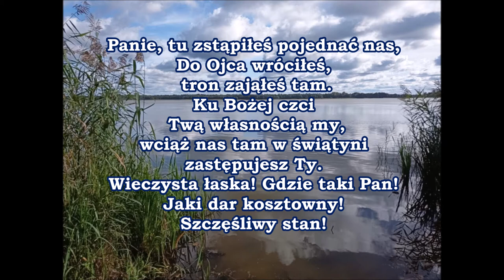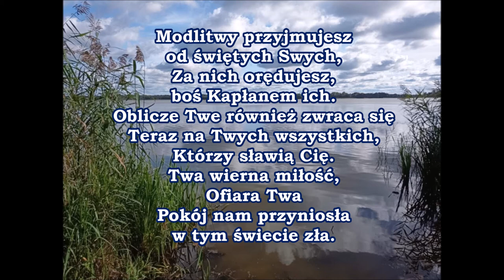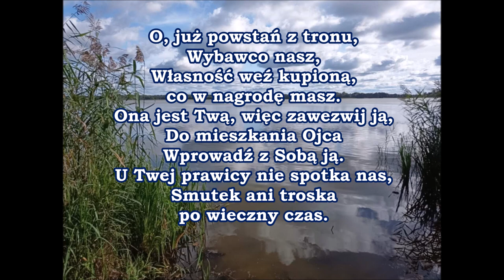pieśń 014 Panie tu zstąpiłeś pojednać nas do Ojca wróciłeś PDiE Pieśni duchowe i ewangelizacyjne